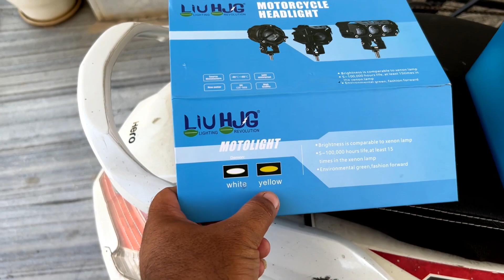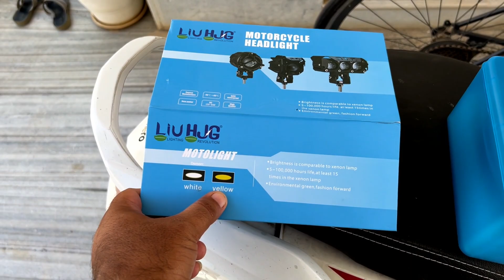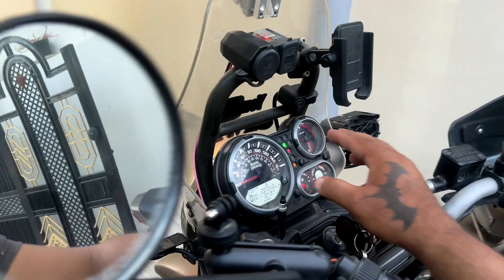Hjg Fog Light And Minus Headlight Installing On Royalenfield Himalayan